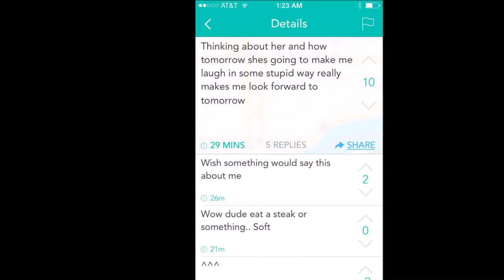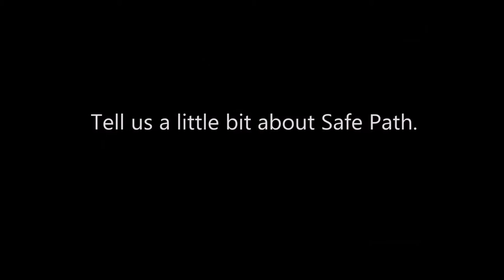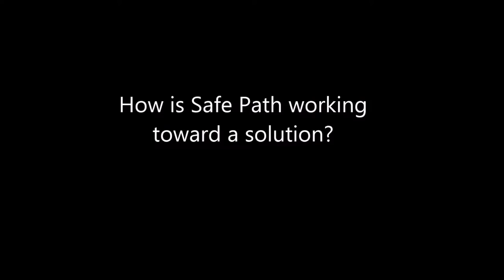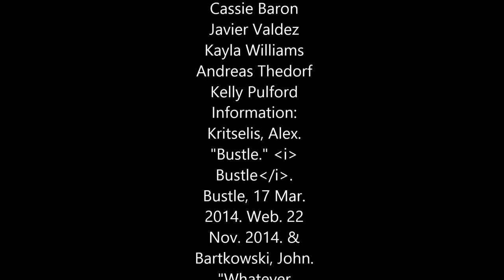Masculinity in the Media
Kevin Heinrich and Laura Mueller take you through the issue of masculinity in the media.
Gender Studies
Saint Ambrose University 2018